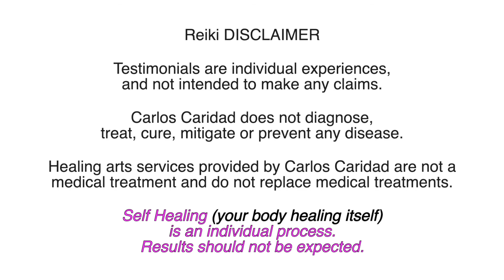The 30 min Meditation I start with my Reiki Classes - Reiki 1 Class on August 1st 2020